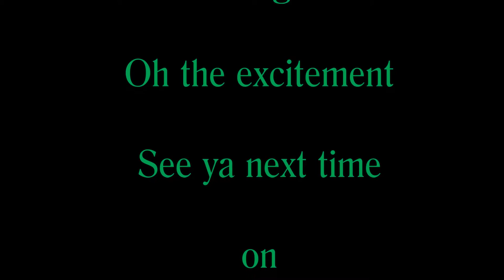A Brief Attempt at Vlogmas 1 2014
Well here we go, trying out this Vlogmas thing =) We are so random, let's just see how this goes. Between the two of us, we should be able to vlog often enough =)
Thanks for joining us in our daily lives, Have a great day and cheers to you!
We'll see you again soon!
Chox =)

If you would like to hear from us through snail mail from Canada:  Send a self addressed, stamped envelope to our mailing address below.

JT Bear or Chox TheMuse
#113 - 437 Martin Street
Suite #156
Penticton, BC
Canada
V2A 5L1